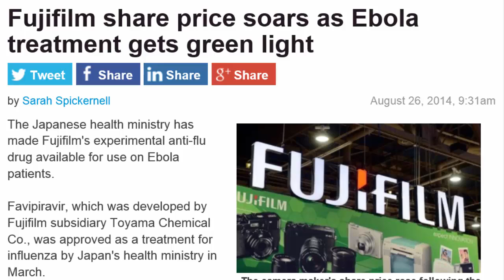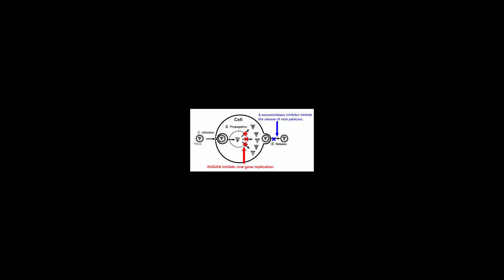Promising New Antiviral Drug for Ebola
Description: Fujifilm's new anti viral drug, Avigan, has shown 100 percent effectiveness in animal models and cell line cultures. They are making it available to Sub-Saharan Africa